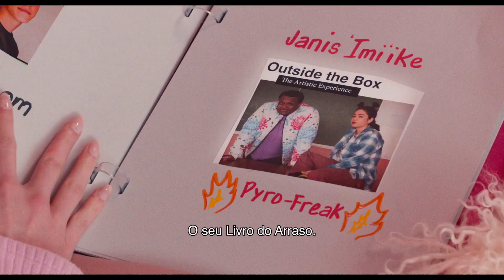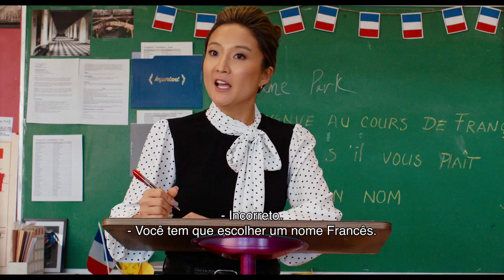Meninas Malvadas 2024 Trailer Oficial Legendado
Meninas Malvadas 2024
Trailer oficial legendado em português Br.
Direção: Samantha Jayne, Arturo Perez Jr.
Artistas: Tina Fey, Jon Hamm, Jenna Fischer, Angourie Rice.

Sinopse: Cady Heron faz sucesso com a turma feminina de primeira linha da Plastics em sua nova escola e comete o erro de se apaixonar por Aaron Samuels, ex-namorado da alfa Plastic Regina George.